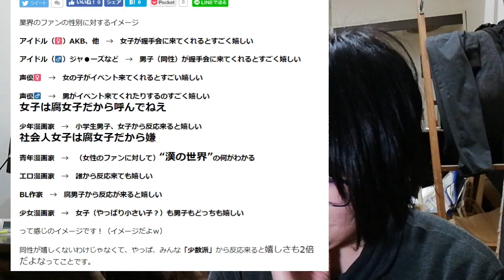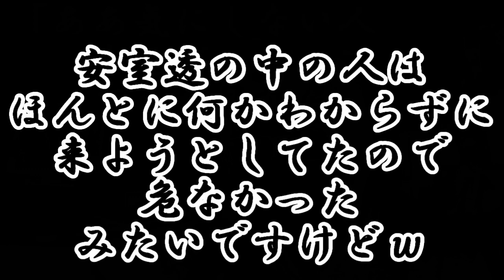女は少年ジャンプにファンレター送るなみたいな話について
★投げ銭
Amazonギフト券（Eメールタイプ）

Kindle Unlimited
Music Unlimited